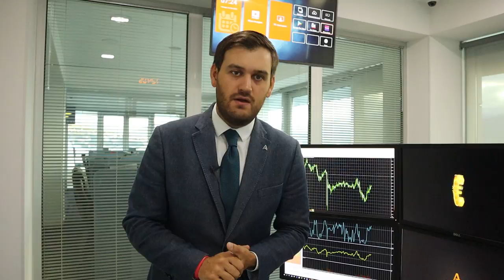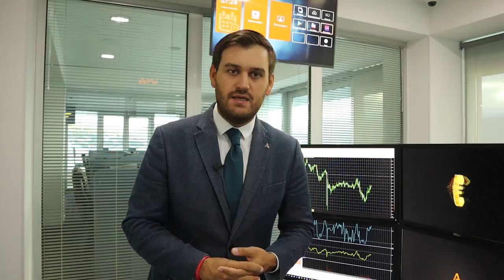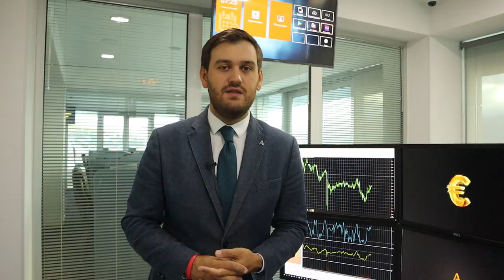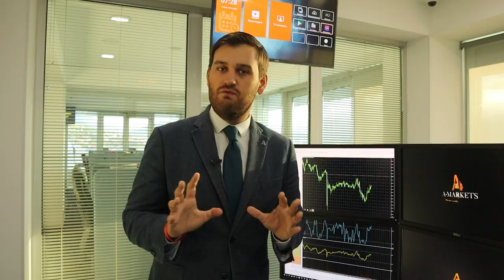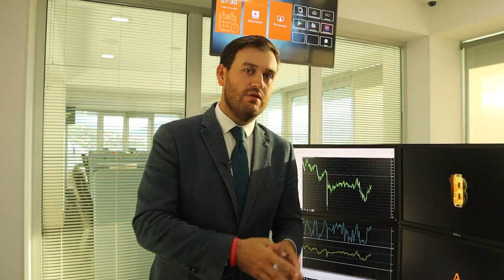Доллар дешевеет, а евро растет! | AMarkets